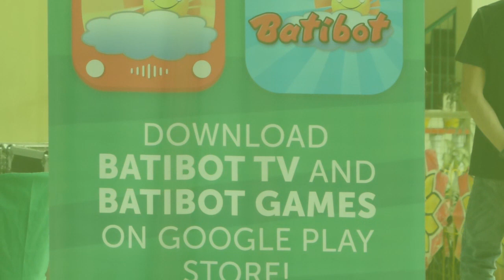Batibot LIVE goes to Cebu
The Batibot characters visited the children of Mabolo Elementary School in Cebu for a day of learning and fun.

Give your kids the Batibot learning experience anytime, anywhere.